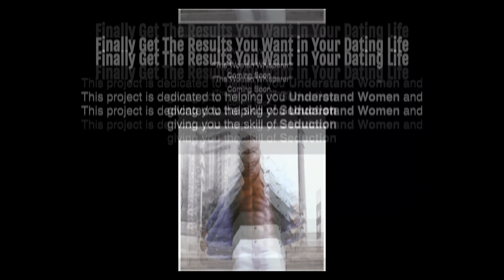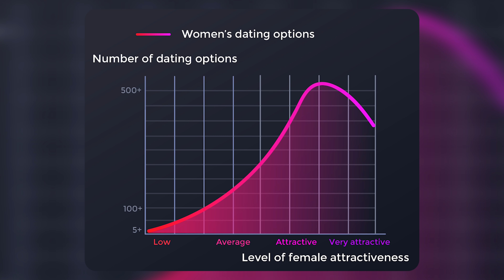The Power Of Ghosting Her ! { Advanced }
THE WOMAN WHISPERER VIP LIST